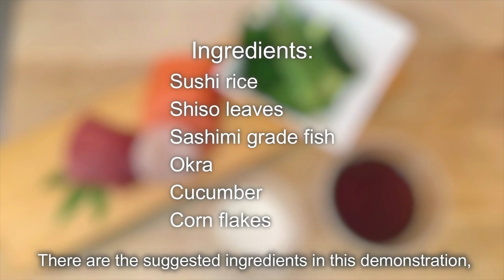How to Make Cup Chirashi Sushi【Sushi Chef Eye View】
Chirashi-zushi is a type of sushi in Japan that ingredients are scattered, rather than rolled. Due to its simple method yet colorful and fancy looking, it is often prepared for a party table. The unique recipe introduced in this video is a smaller version of chirashi, which is more handy and charming.

[Ingredients]:
-Sushi rice
-Shiso leaves
-Sashimi grade fish
-Okra
-Cucumber
-Corn flakes
-Light soy sauce
-Water
-Yuzu juice
-Gelatin

●Featured Video List）～★～★～★～★～★～★～★～★～★～★～★～★～

References:
■A SUSHI HANDBOOK, Imada Yosuke, Natsume-sha, 2013
■A Visual Guide to Sushi-Making at Home, Sone Hiro & Doumani Lissa, Chronicle Books, 2014
■Sushi no Kyokasho, Takarajima-sha, 2015